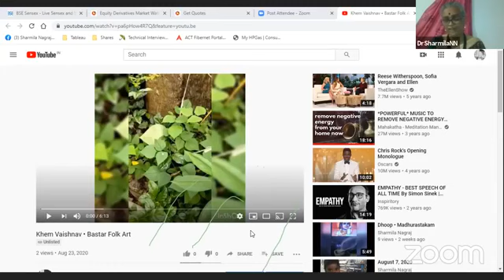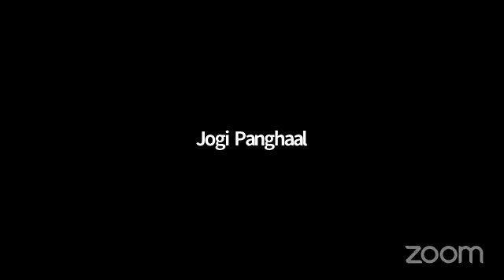Folklores of Bharath (Bastar kaa Lok Chitr)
Art: A Perspective presents
Folklores of Bharath
(Bastar kaa Lok Chitr)
Sat | 29th AUG, 2020
7:00 PM IST

SAMANVAY is a non-profit cultural organization dedicated to preserving and promoting all forms of Indian arts both locally and globally. We organize cultural events, support artists, work with local communities, and collaborate with organizations and institutions to create a space where art, culture, and community come together.